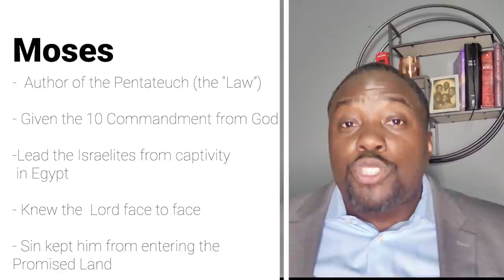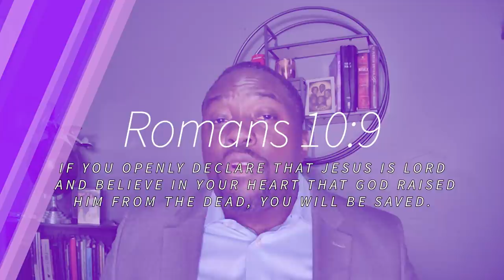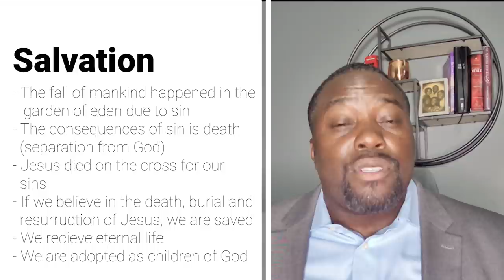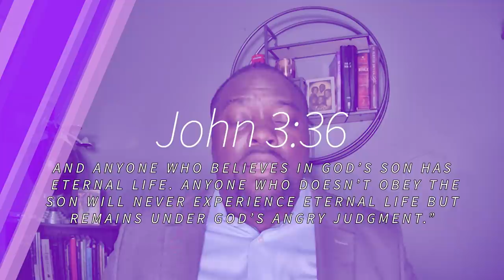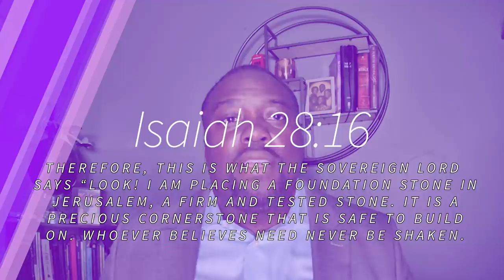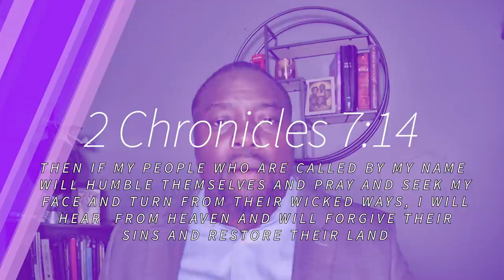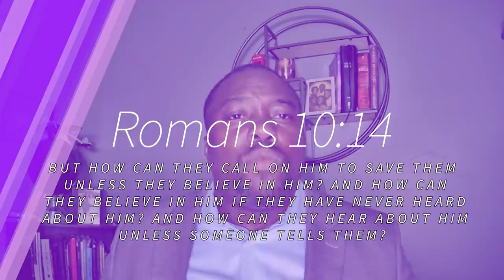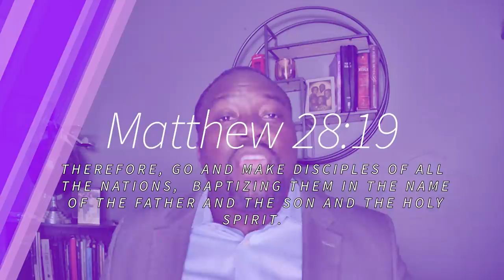Sunday School Lesson - August 1, 2021 - Salvation for All Who Believe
International Sunday School Lesson titled "Salvation for All Who Believe"  presented by Minister Adam
Roman 10:5-17
"Seeking Confidence"
OUR PURPOSE